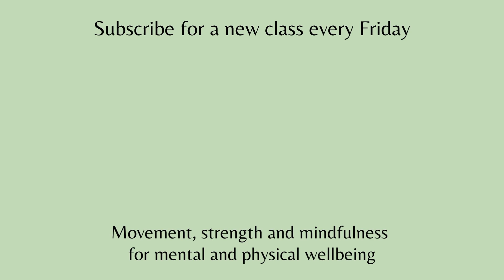Vinyasa Yoga Flow to Improve Your Balance | All Levels Flow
This class is all about balance. We will be testing our balance with a variety of standing postures and transitions as well as a variation of downward facing dog. There are many benefits of working on your balance. Some of these benefits are: improved focus,  improved coordination, improved proprioception, improved joint stability and  injury prevention.

This class is designed for all levels.

This way you won't miss out on any of the other yoga classes I will be sharing on my channel.

I would love to hear how this class went for you in the comments section.

If there is a specific class that you would like to see on my channel, you can let me know in the comments section and I will do my best to film it!

Thank you for being here. I hope you have a wonderful day!

By participating in this exercise, you agree that you alone are responsible for deciding whether to practice yoga, you understand that the risk of injury is always present and cannot be entirely eliminated, you agree that yoga is not a substitute for medical attention, examination, diagnosis or treatment and you agree to irrecoverably release and waive any claims that you have now or hereafter may have against Savannah Stuermer and/or Savannah Stuermer Yoga.